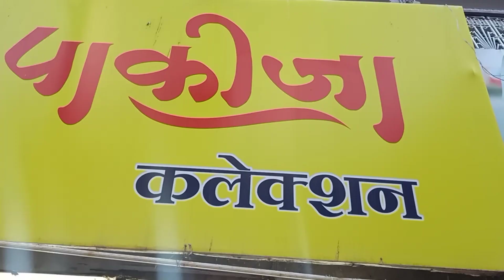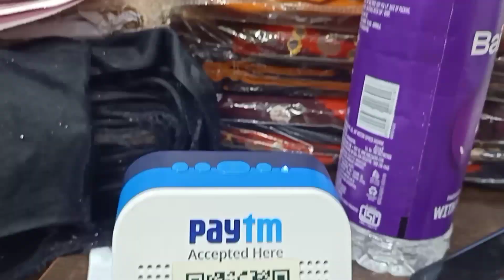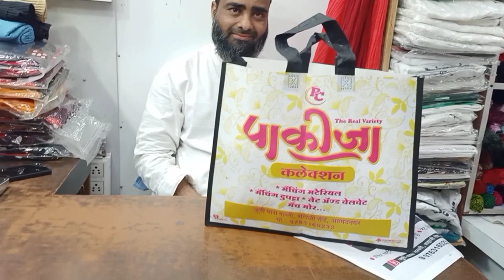पाकीजा कलेक्शन मिलान सामग्री* मैचिंग दुपट्टा नेट और वेलवेट मैच और अधिक..जूनी घास गल्ली, शहाजी रोड़,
पाकीजा The Real Variety

कलेक्शन

* मिलान सामग्री

* मैचिंग दुपट्टा * नेट और वेलवेट मैच और अधिक...

जूनी घास गल्ली, शहाजी रोड़, अहमदनगर मो.: 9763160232

भारत

मैत्रेय के रूप में 7